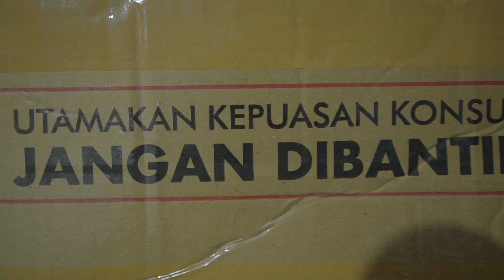Unboxing Bibit Angur Julian, Akademik, Angelica & Vodogray dari jogja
Bibit anggur ini saya beli secara online. sebelumnya saya juga seudah pernah membeli bibit anggur secara online di tokopedia, namun saat itu saya tertipu, karena mendapat bibit yang tidak bagus